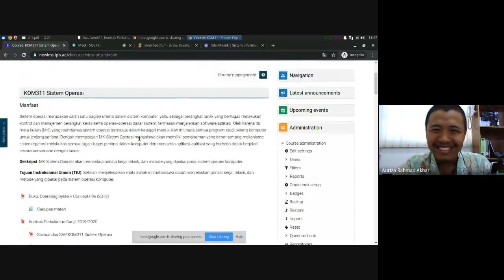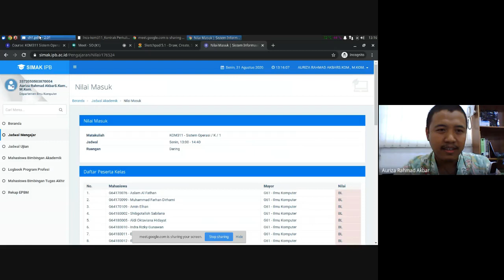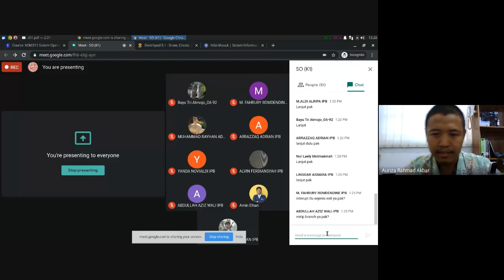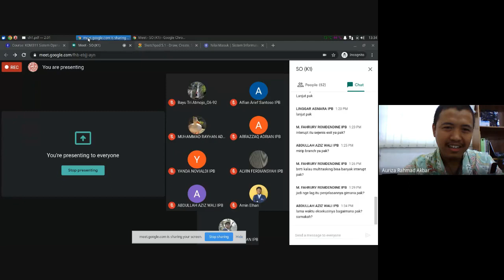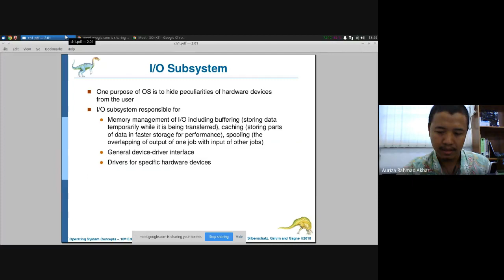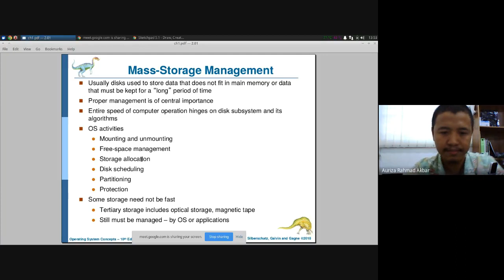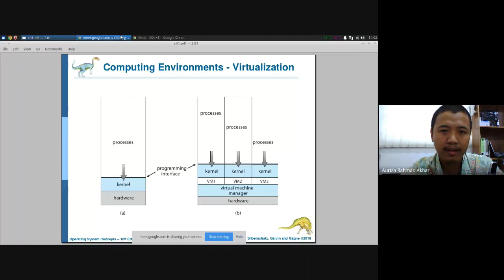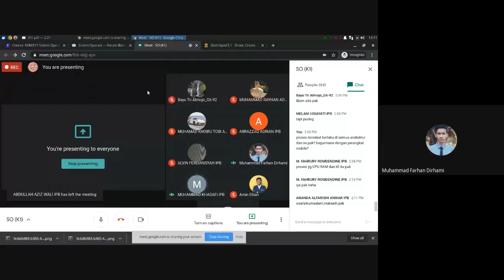Sistem Operasi #1: Introduction